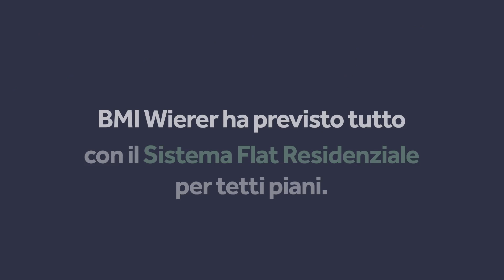BMI Wierer e il sistema tetto flat residenziale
Con l’obiettivo di rispondere alla crescente domanda del settore e alle esigenze dei progettisti di oggi e di domani, BMI Wierer, azienda di riferimento nel settore dei tetti a falde e delle coperture piane, ha sviluppato il nuovo sistema FLAT residenziale che introduce 3 soluzioni integrate di coperture piane complementari alle superfici inclinate: tecnica, con pavimentazione flottante e a verde estensivo /green roof.

Cosa è il sistema a verde estensivo o  green roof?
I sistemi tetto verde possono essere di due tipi:
1) estensivo: solo decorativo, non utilizzabile, e costituito da strati sottili di terreno e specie vegetali limitate, che richiedono una bassa manutenzione;
2) intensivo: un vero e proprio giardino, fatto di percorsi, ondulazioni di terreno e vegetazione rigogliosa; da considerarsi come qualunque altro spazio verde da curare.
Il sistema tetto verde estensivo permette di recuperare spazi vivibili, installando orti e giardini e favoriscono un miglioramento ecologico, estetico e funzionale della copertura.

A proposito di BMI Wierer
BMI Wierer, parte di BMI Group, azienda di riferimento nel settore dei tetti e delle coperture a falda e piane, e del gruppo americano Standard Industries, nasce nel 2017 dall’unione sinergica di più aziende specializzate in coperture e soluzioni di impermeabilizzazione: Wierer, Braas Monier, Icopal. L’azienda ha sede a Chienes, in provincia di Bolzano, ed è presente sul territorio nazionale con 6 siti produttivi e 3 depositi, dove impiega oltre 280 dipendenti. All’offerta integrata di prodotti e sistemi per coperture, BMI affianca anche un’ampia gamma di servizi di consulenza dedicati ai professionisti e operatori del settore, come BMI Academy, BMI Expert, BMI RoofPro.